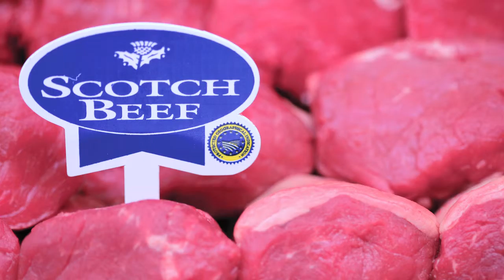Consumer Trends - Vicky Santini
Here’s the latest video on consumer trends filmed at the QMS marketing conference earlier this year. In this video Vicky Santini from IGD highlights how trust and transparency is an increasing important area for consumers as well as the journey from farm to fork. With the Global food and grocery market due to grow by £23 billion to £200 billion by 2020 this is a huge opportunity for the Scotch Beef, Scotch Lamb and Specially Selected Pork brands, which have whole of life assurance and already enjoy high quality rating from shoppers.